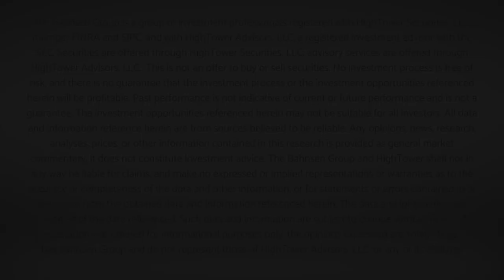Dividend Cafe - Mitigating Risk in an Unstable World